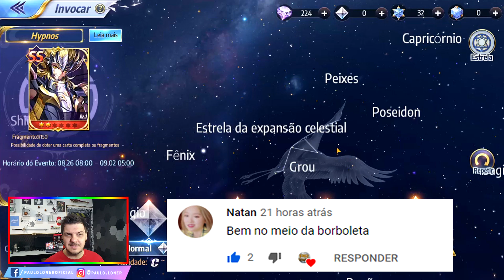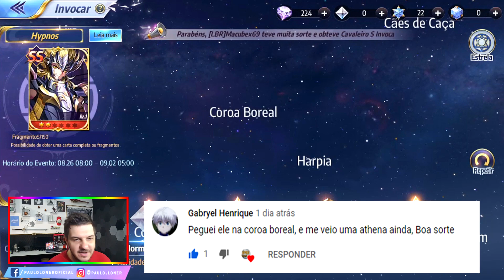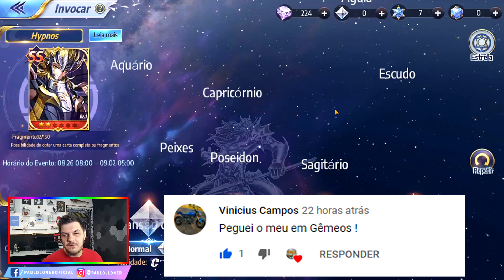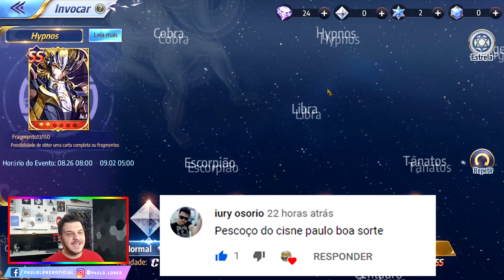INVOCAÇÕES NO HYPNOS, E FINALMENTE KANON DE GÊMEOS É MEU !! (Saint Seiya Awakening)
TW nossas LIVES
pauloloner